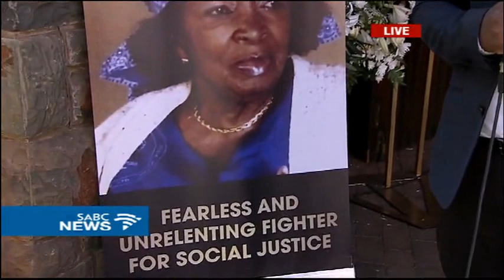UPDATE: Emma Mashinini funeral service underway